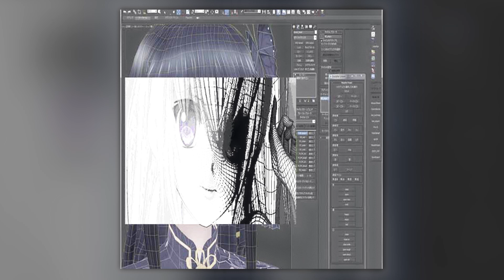asteria - MONSTER ( slowed + reverb )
Check out this slowed and reverb version of asteria's "MONSTER" - a chill and introspective track for those late nights. Don't miss out on this atmospheric and melodic track from an up-and-coming artist.